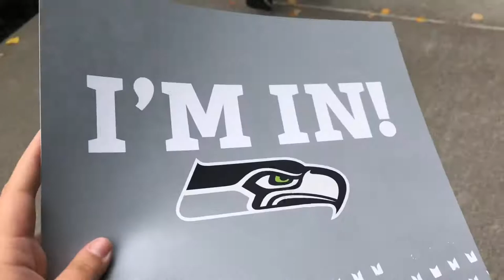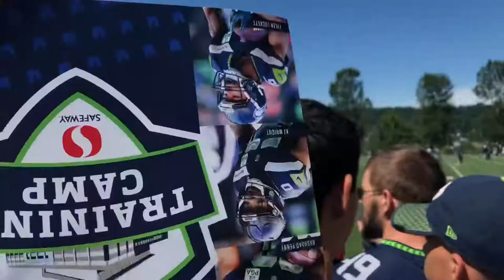SEAHAWKS TRAINING CAMP 2019 VLOG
We went to the Seahawks training camp and it was amazing. This vlog is shorter than most. But we had an amazing time.

Michael got 3 players to sign & WE ARE ELATED!!

So sit back and relax and watch 🤠

For me : Sub count : 41